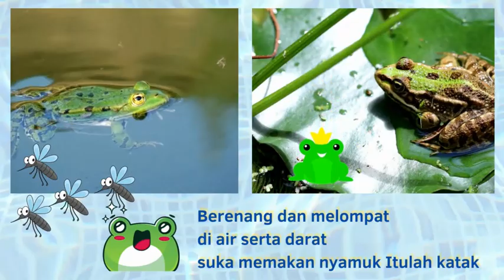Lagu Anak Indonesia | Video Animasl : LAGU TENTANG KATAK | Tempat Hidup, Makanan, Cara Bergerak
Lagu Anak Indonesia tema hewan berjudul " LAGU TENTANG KATAK " sangat sederhana. Lagu ini membantu anak agar mengenal habitat atau tempat hidup, makanan, dan cara bergerak binatang yang bernama KATAK.

Berenang dan melompat
di air serta darat
suka memakan nyamuk
Itulah katak

Berenang dan melompat
suka memakan ikan
Itulah katak